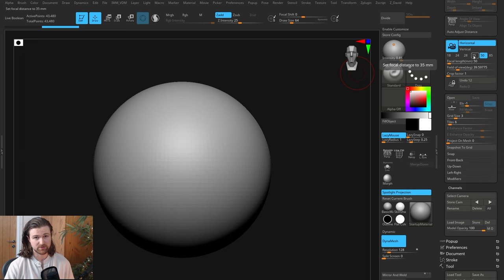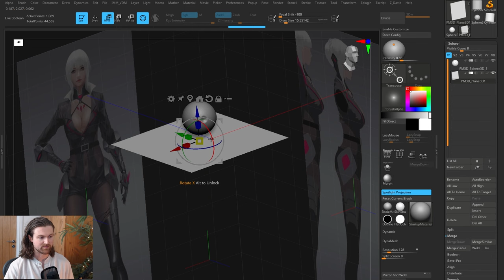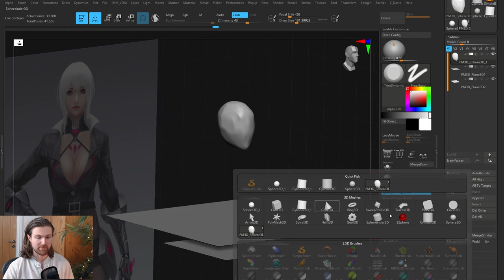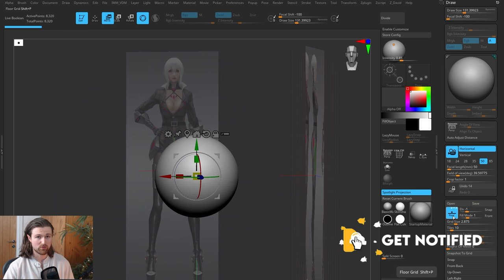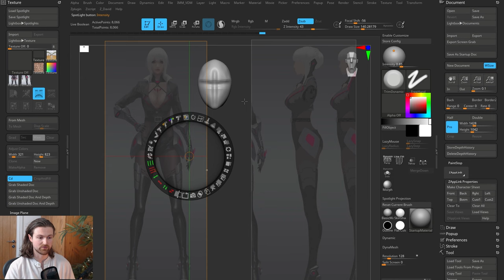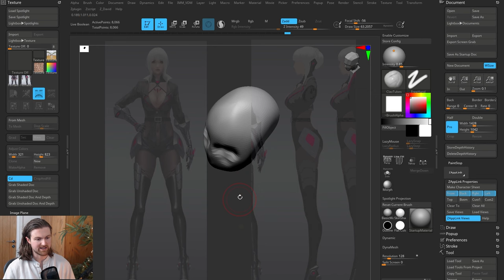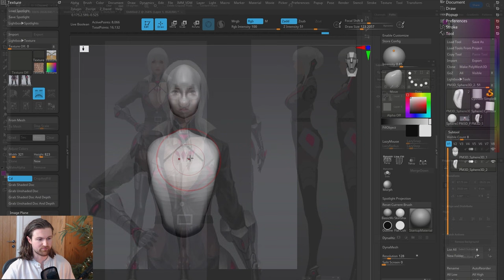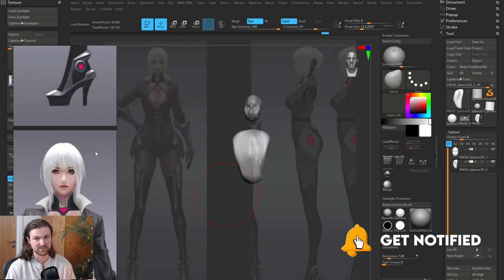🦜5 Places To Put Reference In ZBrush + Best Method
✏️All the possible ways to use your references inside of ZBrush. Take your pick as you discover them all. I show my personal favourites.

📘📗📙Chapters
00:00 - Intro
00:31 - Draw Planes
04:39 - Preparing References
05:29 - Align References
06:27 - Adding References To Objects
08:34 - My Favourite Reference Method
08:45 - Adding References To Spotlight
10:29 - Set References With Camera
11:53 - Adding References To Hotkeys
14:47 - Saving References
15:27 - Background References
17:27 - Pureref

Explore a range of techniques from using Draw Planes with its dynamic camera interactions to the tactile benefits of applying references to physical meshes. Discover the potential of the See Through Mode, reminiscent of Photoshop's functionality, but with its own quirks. Delve into ZTexture's image integration and understand the strategic placement with Image Planes. As a bonus, we'll touch on the versatile Pure Ref, demonstrating its adaptability in layout and view modes. Perfect your ZBrush workflow by mastering these essential reference setup methods.